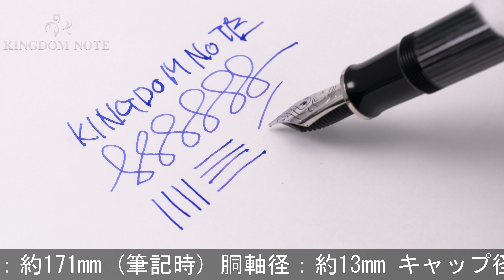Pelikan ペリカン 万年筆 スーベレーン M805 ブラックストライプ EF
首軸リングメッキ劣化、その他スレ･キズ等見られますが、普段使いに気兼ねなくご使用いただけます。ペリカンを代表するM800シリーズについにブラックストライプが新登場。

本体材質：樹脂
ペン先材質：18金
字幅：EF(極細字)
機構：吸入式
全長：約171mm (筆記時)
胴軸径：約13mm
キャップ径：約15mm (クリップ除く)
最大径：約18mm (クリップ含む)
重さ：約30g
付属品：なし